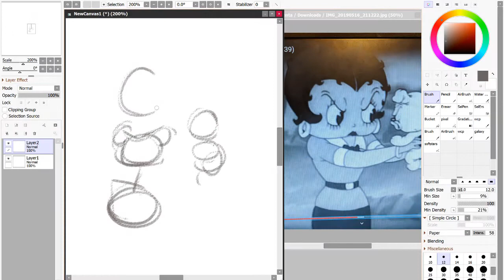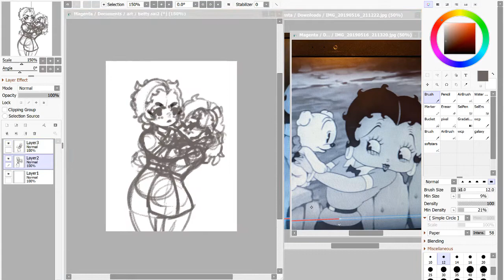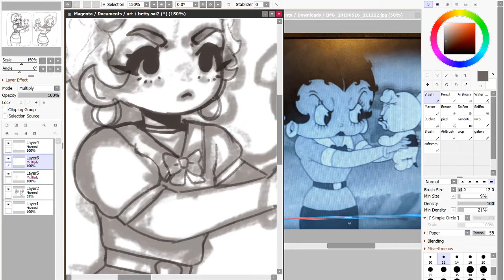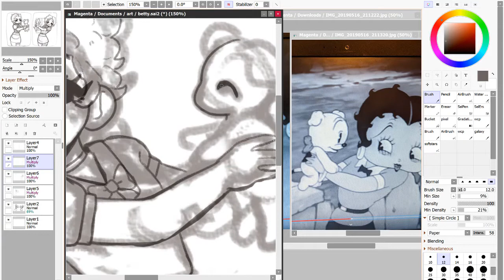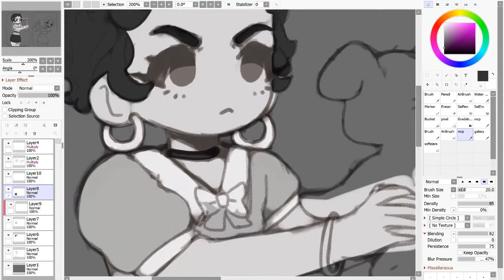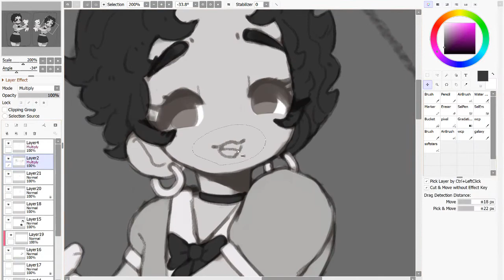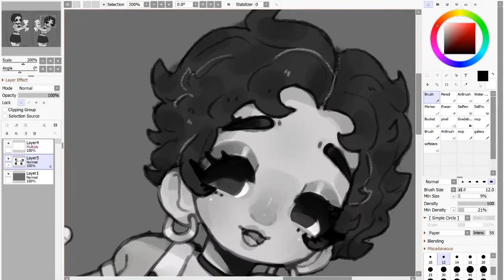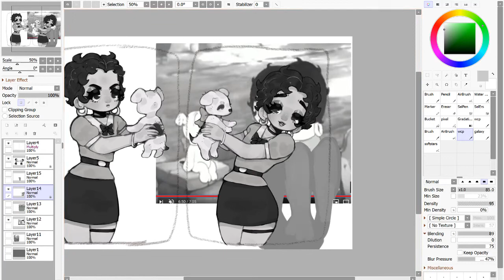[Speedpaint] Betty Boop: You aren't built that way!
I recently smashed through all the Betty Boop content I could find on YouTube and I just find her so cute and sweet! The music in this video is some of my favourite Betty Boop songs, especially The Old Man on the Mountain!
The footage at the beginning and end of the video was sourced from the Fleischer Studios channel.